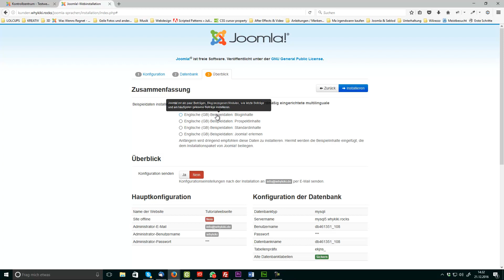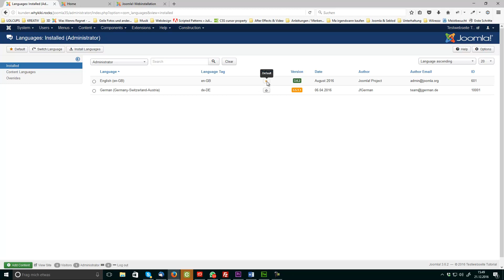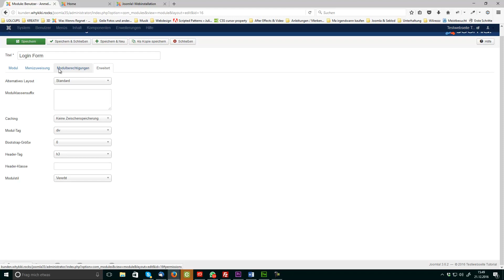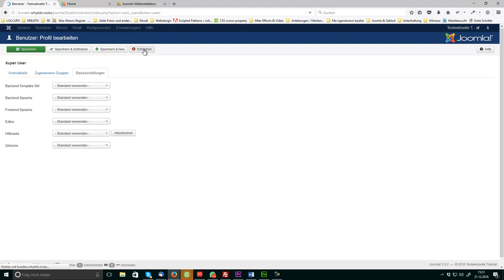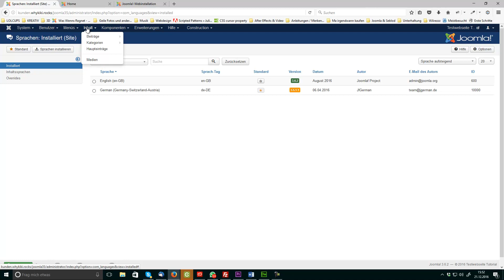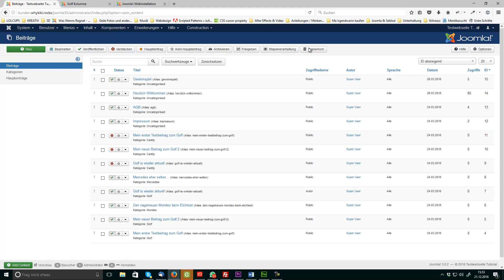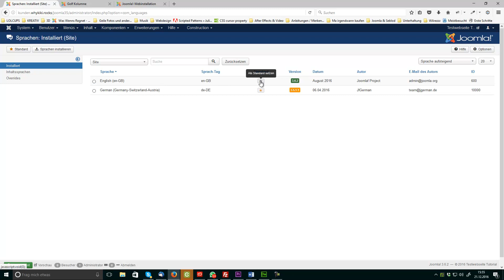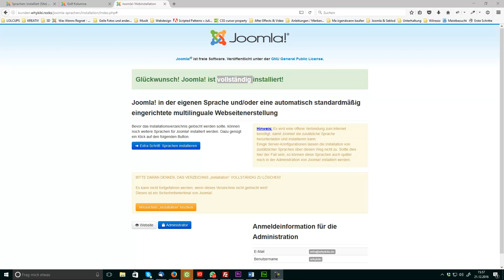Tutorial: Joomla 3.6 - Sprachen und Mehrsprachigkeit: 5.0 - Einführung in Sprachen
In diesem Video möchte ich euch eine Einführung in die Arbeit mit Sprachen in Joomla 3.6 geben. Wir unterscheiden da in erster Linie zwischen Backend- und Frontendsprachen bzw. Site- und Admininstrator-Sprache.